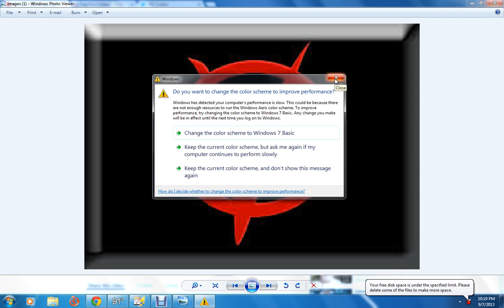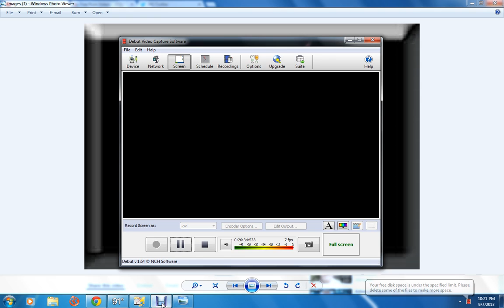peace treaty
from truth to lies